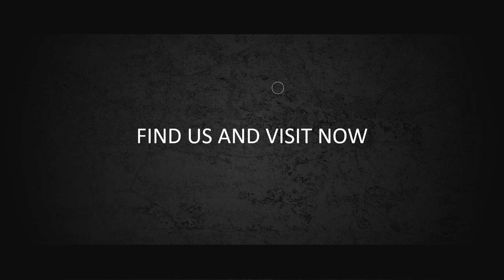Event planner business, business plan presentation, business model canvas, Featuring, Business Plan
Event planner business, business plan presentation, business model canvas, Featuring, Business Plan. Video berikut adalah video company profile perusahaan digital. Nama perusahaan di video ini hanyalah fiktif belaka. Hanya sebagai contoh saja.